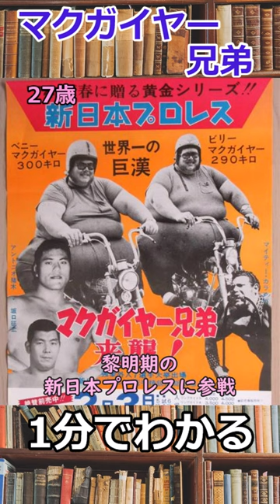1分でわかるマクガイヤー兄弟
双子
マクガイヤーツインズ
マクガイヤーブラザーズ
巨漢
デブ
見世物
山本小鉄
木村健吾
アントニオ猪木
バイク
懐かし
昭和プロレス